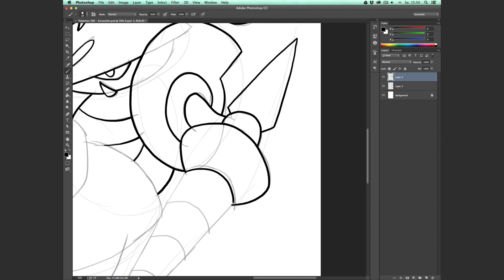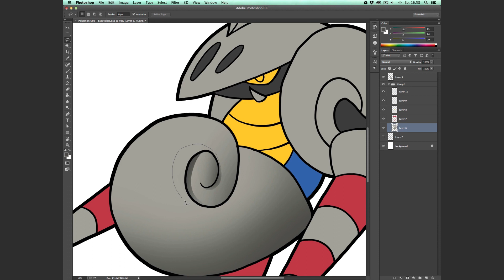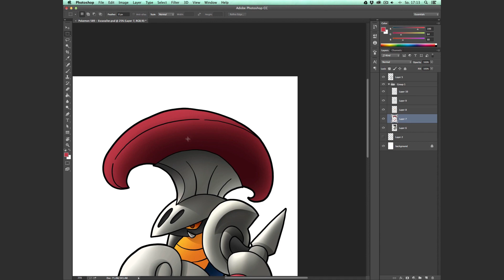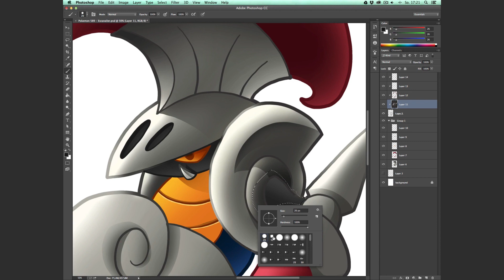Let's Draw Pokemon 589 - Escavalier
In this video I will draw the Pokemon Escavalier.